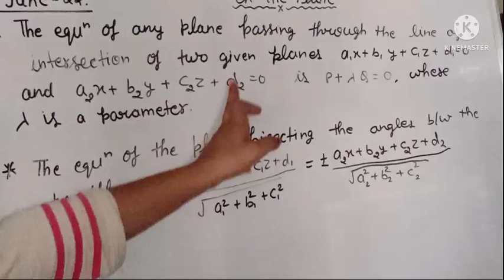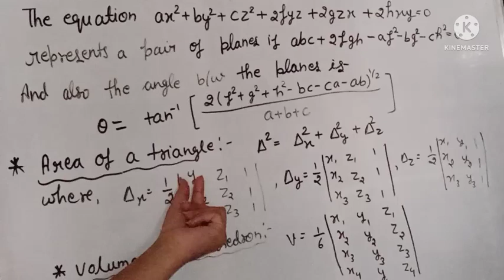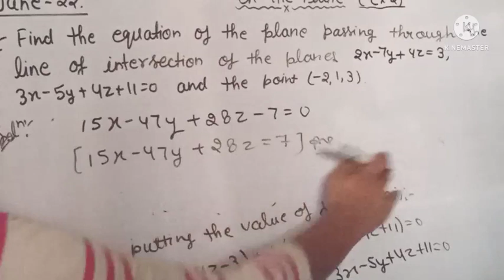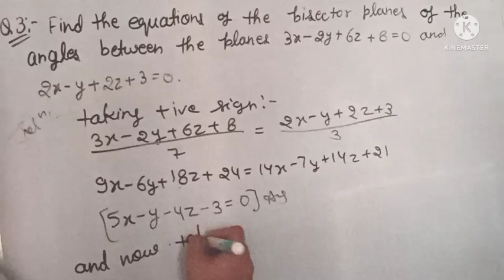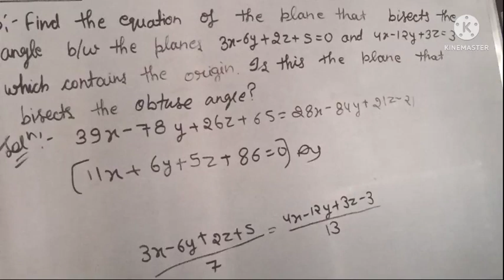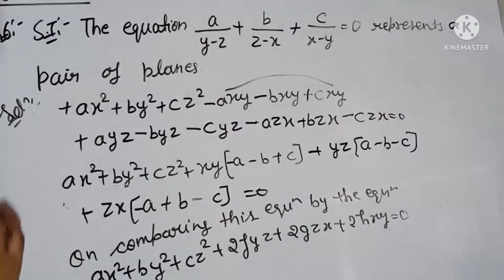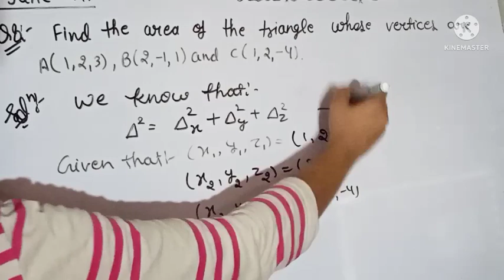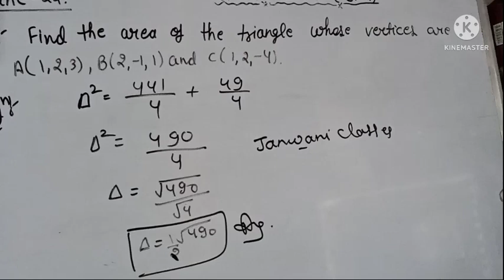B.Sc 2nd semester Maths || Ch- Plane || L-4 || Maths by Jyoti Chaudhary ✍️✍️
Dear students, is video m hm b.sc 2nd semester Maths ki 2nd book ki Geometry k Ch-The plane ko pdhenge...I hope apko video pasand aay

matrices and Differential equations